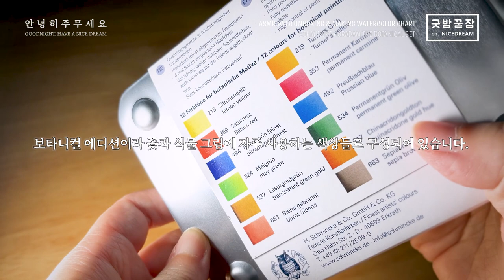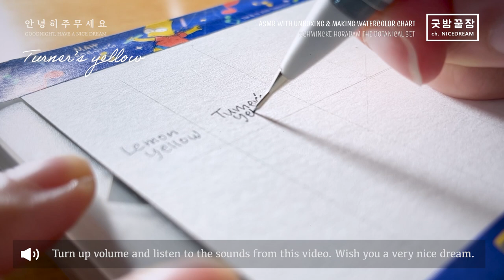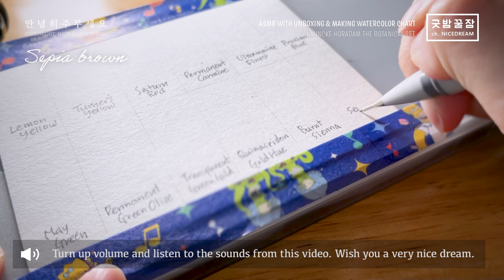굿밤꿀잼, 쉬민케 호라담 수채 보타니컬 세트 팔레트 나이스 쇼핑, NO TALKING, RELAXING, Watercolor color chart making ASMR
자주 하고 싶지만 자주 할 수 없는 수채 물감 팔레트 언박싱입니다.
보타니컬 세트라 식물과 꽃 그림 그릴 때 아주 유용하게 사용할 수 있을 것 같습니다.

PEN : 윈저뉴튼 피그먼트 멀티라이너 쿨그레이 0.1mm
WATERCOLOR : 쉬민케 호라담 보타니컬 세트 메탈 팔레트